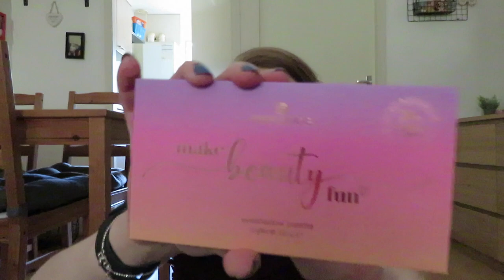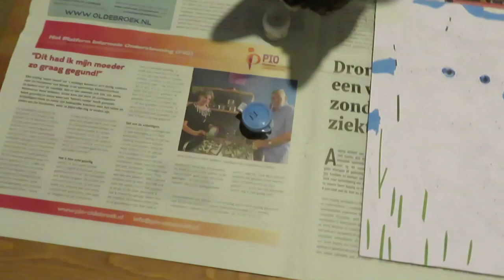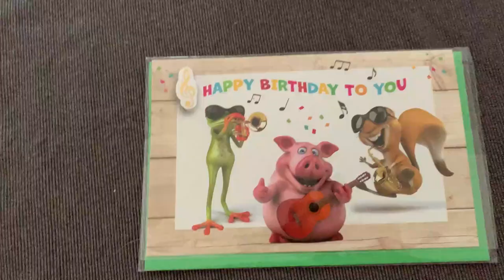Vlog 292 Schilderen op nummer en ik ben aan het roteren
In deze vlog begon ik met schilderen op nummer en ik ben aan het roteren geslagen.